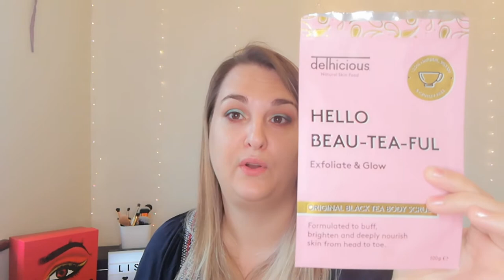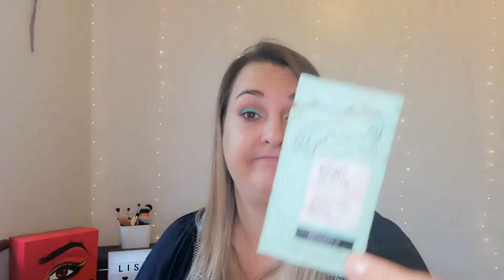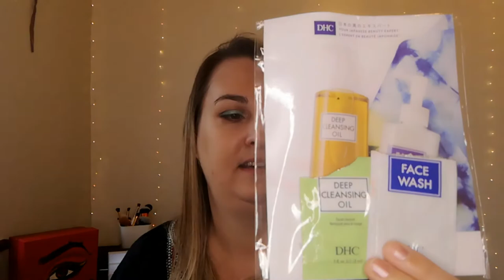October's empties I have used loads this month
Enter my international 500 subscriber giveaway for the chance to win the UK October themed Halloween box

Good luck and thank you for all your support

Use my link and code and get a discount on the Silk and Bubble Your Mane Attraction super nourishing hair growth mask. Voucher code is  LISA10 to apply code once you have chosen your item and added it to cart go to the cart and press check out at the top left of the page press the show order summary which will reveal the where to add the discount code and that's it enjoy a 10% discount using my code LISA10.

Cosmetics and you discount link AND or code 08L2L4